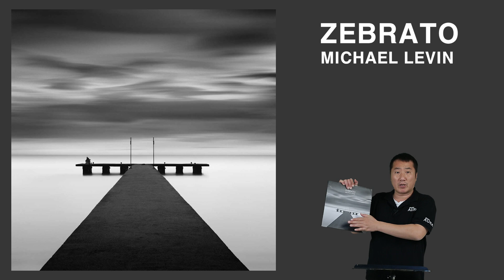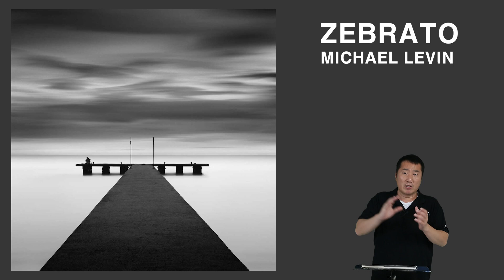사진잘찍는법 스튜디오아우라 사진 후보정 이야기 아우라 썰~~~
안녕하세요 아우라입니다
오늘은 캐나다에서 다녀가신 구독자님 이야기를
같이 해보려고 합니다 좋은 말씀 많이 해주고 가셨어요
같이 영상으로 볼께요~~~